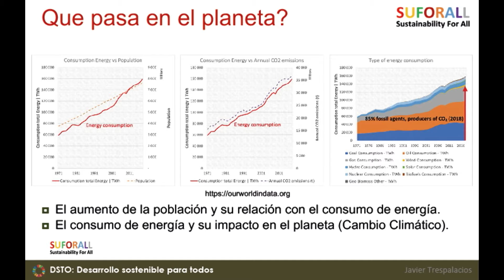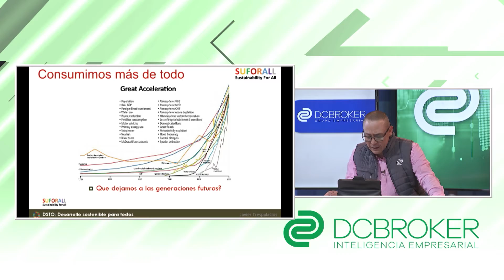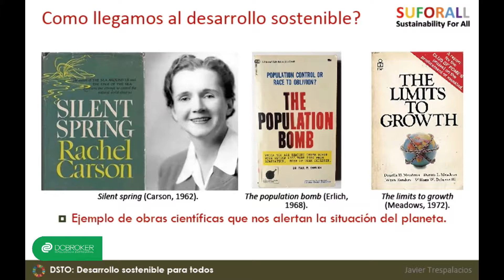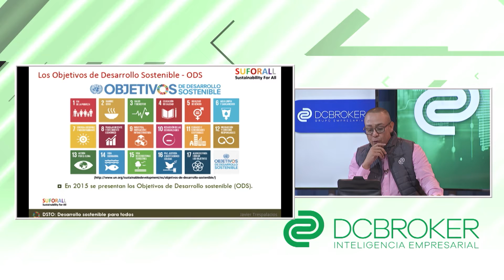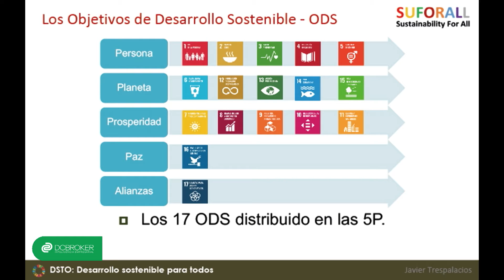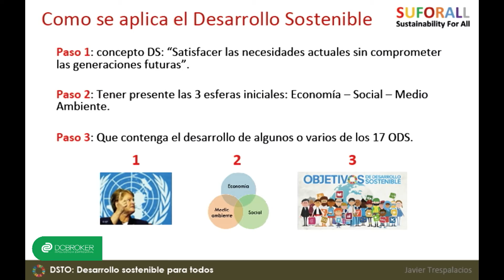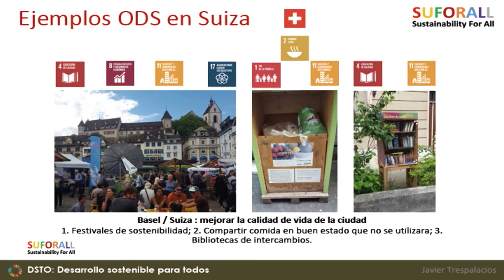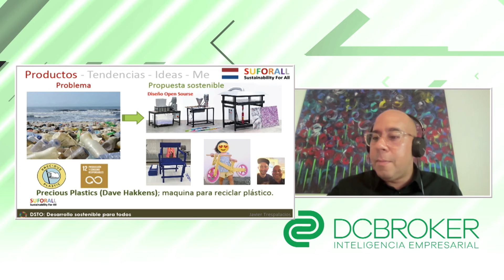DESARROLLO SOSTENIBLE PARA TODOS - JULIO DE LA ROSA Y JAVIER TRESPALACIOS